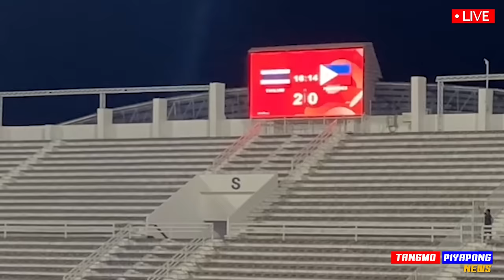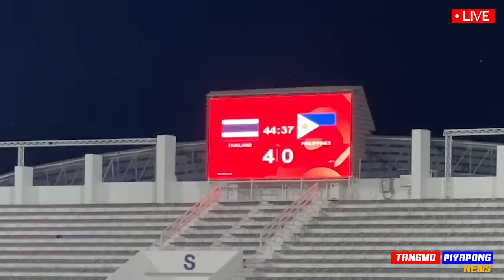ไฮไลท์ เต็ม !! ทีมชาติไทย ถล่มเละ 5-0 ฟิลิปปินส์ ฟอร์มโคตรโหด !!- แตงโมลง ปิยะพงษ์ยิง